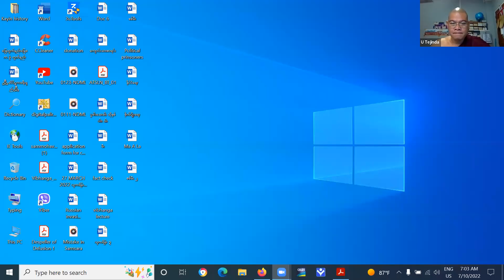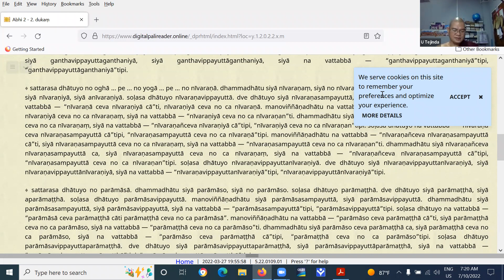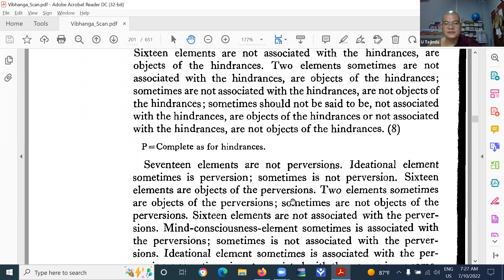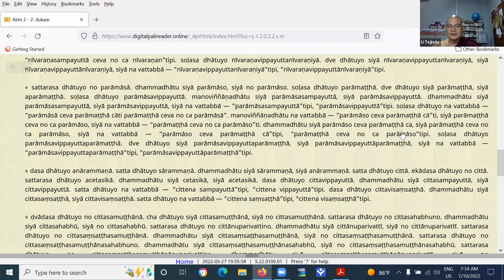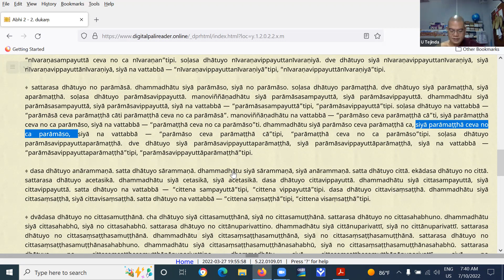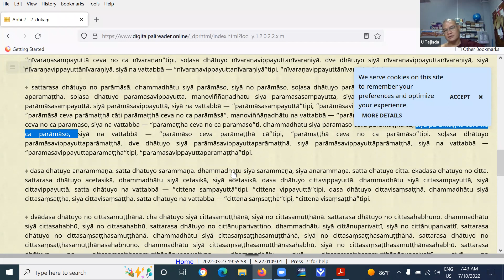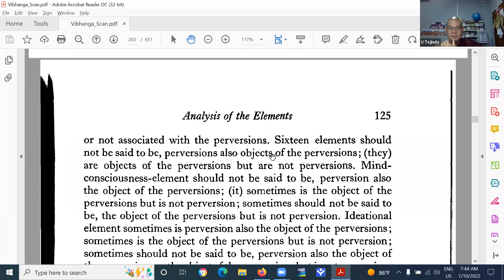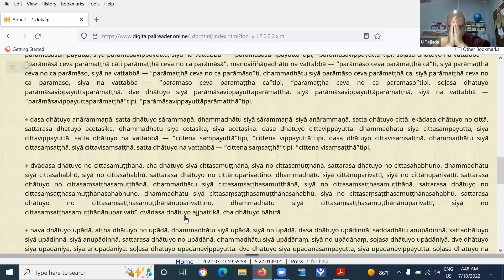108. Vibhaṅga taught by Sayadaw U Tejinda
Abhidhamma Piṭaka, vibhaṅgapāḷi, 3. dhātuvibhaṅgo, 3. pañhāpucchakaṃ (cont'ed)
2022/07/10